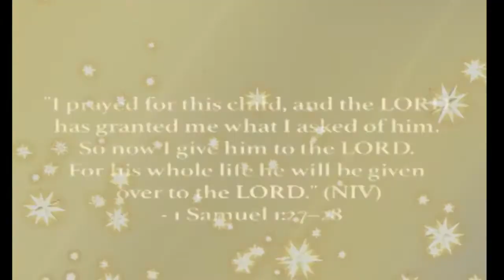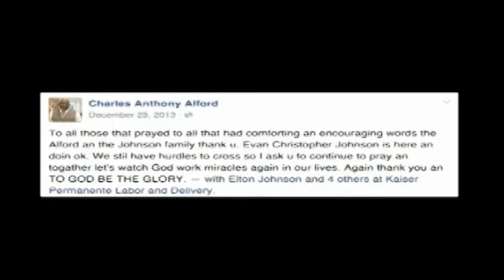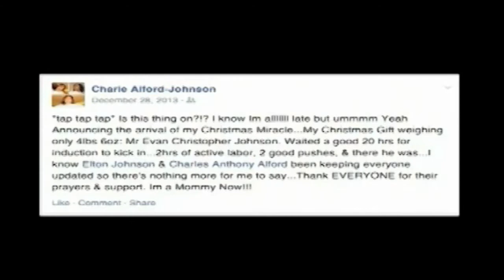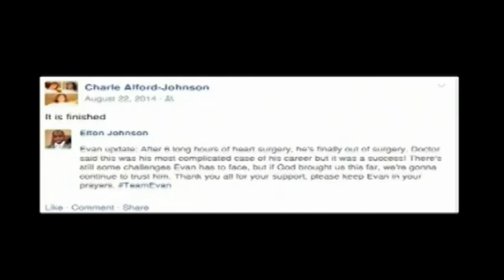THE EVAN JOHNSON TRIBUTE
The Evan Johnson tribute at Touch The World's Dance, Dance, Dance 2015. Pictorial was created by Tiffany Allison of Blurred Memory. Live editing presentation by Lester Hernandez of Touch The World